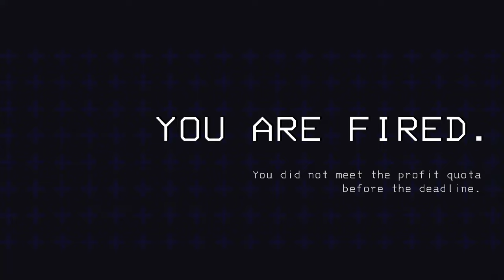Lethal Company But Played by Beginners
My friends and I finally tried lethal company, and it might have been the funniest experience we've ever had. Enjoy the funny moments we had.

NEW SHORTS EVERY MONDAY, WEDNESDAY, AND FRIDAY!

SOCIAL

Edited by: Kriscarnage

Music used for the stream was provided by Our Last Night and Twitch Public Playlist on Spotify. Other music used Lofi - No copyright (Streamers) on spotify as well. Thanks to both our last night and the creators in the lofi playlist for use of their music on this stream!